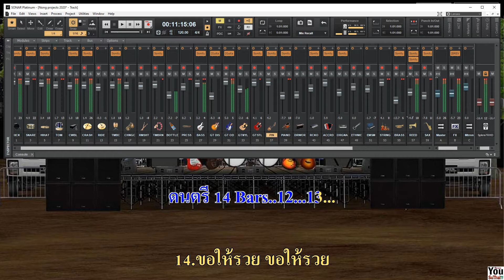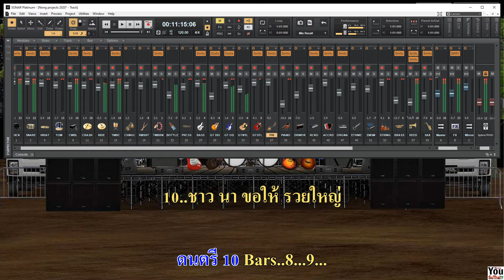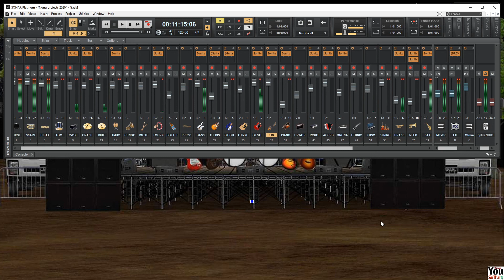ขอให้รวย คำวอนก่อนลา คาราโอเกะ ดนตรีสด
มาร้องเพลงดนตรีกลองสดแยกเสียง
สมบูรณ์แบบเสียงแน่น